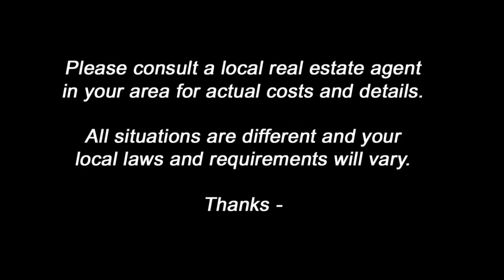What exactly, is a property survey and do I need one? Ask an Agent - Wendy Haglin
I detail what a property survey is and the different types and why it's probably in your best interests to get one done.